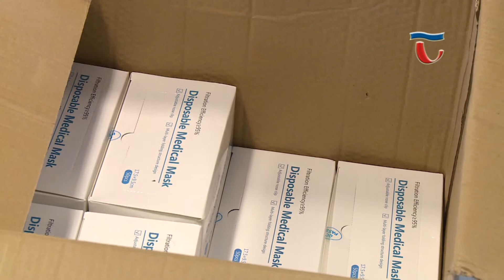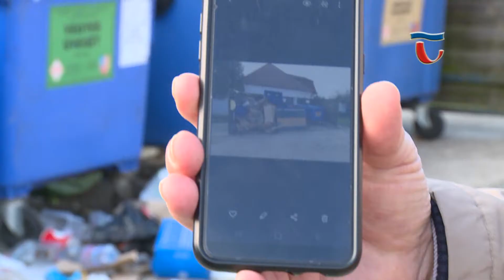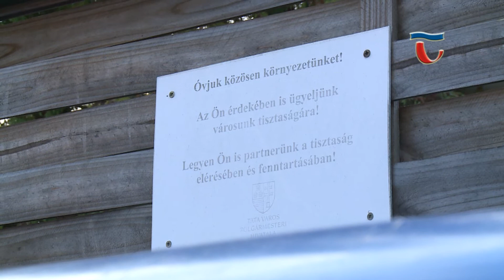201201 Híradó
Országszerte növekszik koronavírussal fertőzöttek száma, ezért továbbra is rendszeresen tart tájékoztatót a témában Michl József, Tata város polgármestere. A járvány terjedésének megelőzése érdekében hozott óvintézkedéseket, és városunkat érintő legfontosabb aktualitásokat hallhatják a következő percekben.

Több, mint 100 liter fertőtlenítőszerrel, védőruházattal és egyszer használatos maszkokkal segíti a Szociális Alapellátó és az Idősek Otthona mindennapjait a Bridgestone Kft. November utolsó hétfőjén a vállalat ügyvezető igazgatója személyesen adta át a felajánlásokat.

A város, több helyszínén vehetik igénybe a tatai polgárok a szelektív hulladékgyűjtés lehetőségét. A vírus helyzet miatt, azonban megnövekedett például a papír szemetek mennyisége. Horváthy Lóránt képviselő a körzetben felmerülő problémákról tartott tájékoztatót.